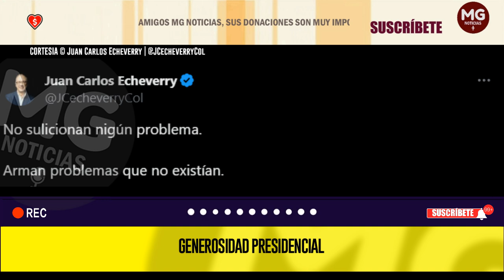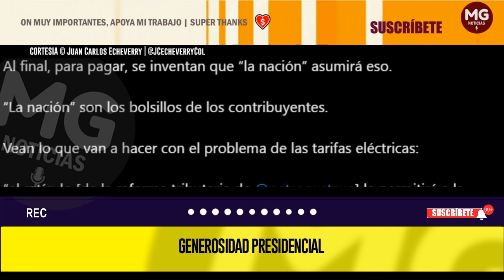GENEROSIDAD PRESIDENCIAL ❌post Juan Carlos Echeverry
Todos los errores y desaciertos de este gobierno y los anteriores, la indecisión y falta de política pública, la pagaremos nosotros, pero se lo llamará GENEROSIDAD PRESIDENCIAL.